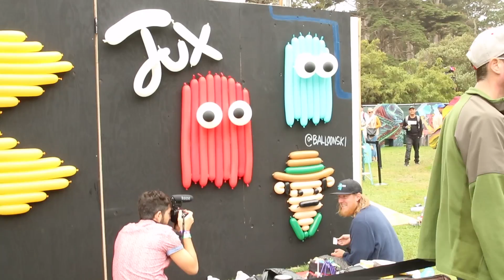B-Sides On-Air: Interview - Sofi Tukker at Outside Lands 2017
Sofi Tukker speak with B-Sides host, Pete Mar, about their early success, festival experiences and more at Outside Lands 2017.